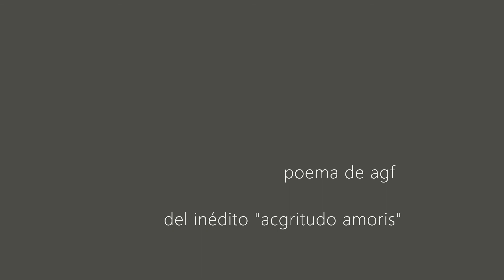Pesadilla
poema de agf
del inédito "acgritutdo amoris"